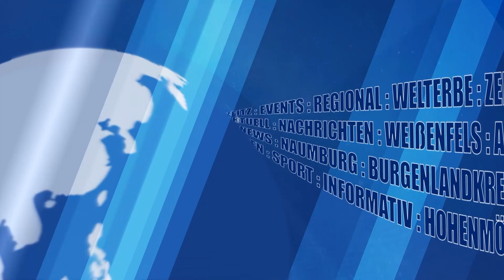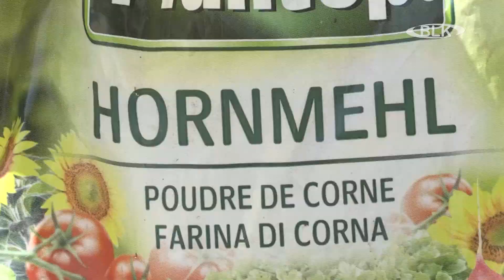Gartenecke - Spuren durch Temperatursturz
Gartenzeit bei BLK-TV. Maud Mittag hat sich wieder in den Kleingarten begeben. Wir wollten mal sehen, welche Spuren der vergangene Temperatursturz hinterlassen hat. Und wie man dieses und jenes vielleicht noch retten kann. Unser Gartenpabst Wilfried Ammer sieht das alles allerdings recht entspannt.